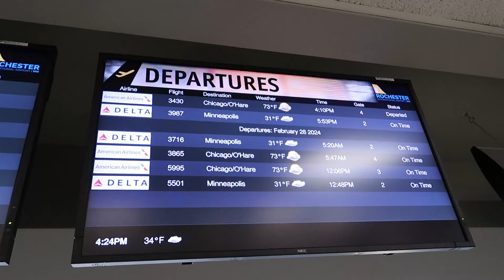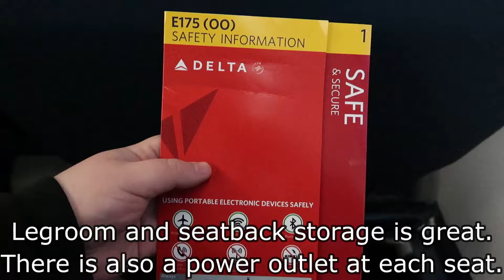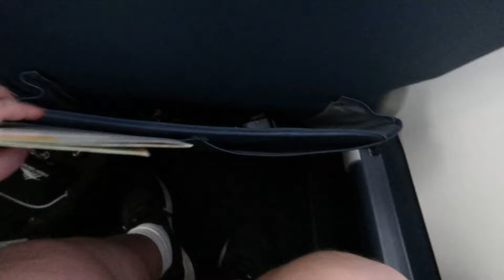[TRIP REPORT] Delta Connection Embraer ERJ-175 (FIRST CLASS) Rochester, MN (RST) - Minneapolis (MSP)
Flight Info:
~Airline: Delta Airlines
~Aircraft: Embraer ERJ-175LR
~Registration: N305SY
~Seat: 3D
~Flight Number: DL3987
~From: Rochester, MN (RST)
~To: Minneapolis (MSP)
~Flight Time: 25 minutes
~Scheduled Departure Time: 5:53pm CST
~Actual Departure Time: 5:58pm CST
~Scheduled Arrival Time: 7:05pm CST
~Actual Arrival Time: 6:23pm CST